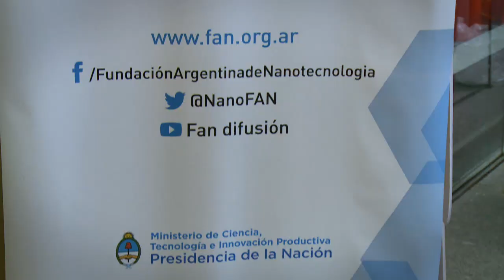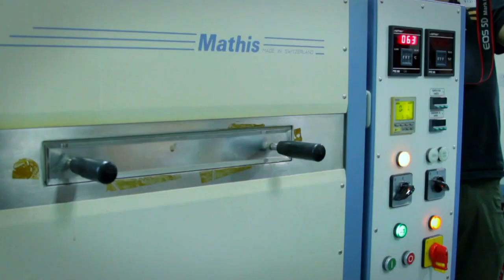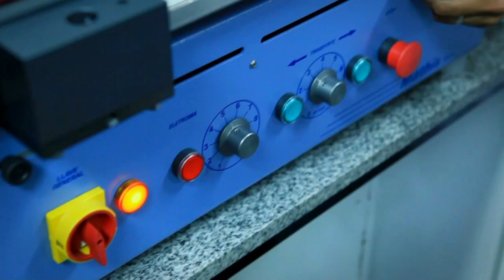Jornada de inicio "Nanotecnólogo por un día"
Con Gallo Soler Illía, Dr. en Química.